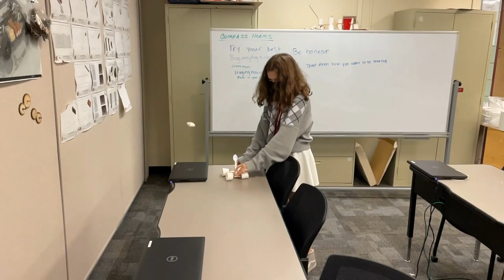2021 2022 LTHS IED Fling Machine Project